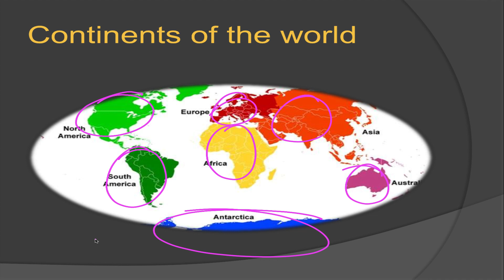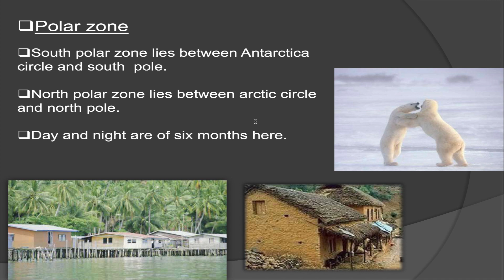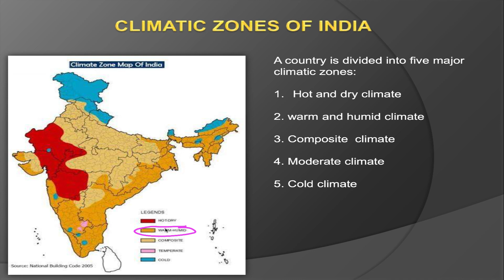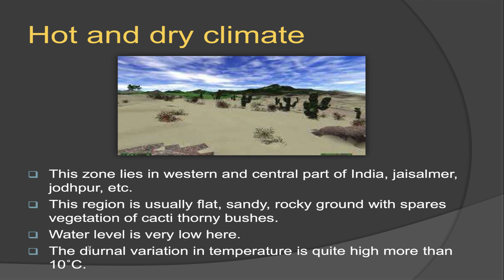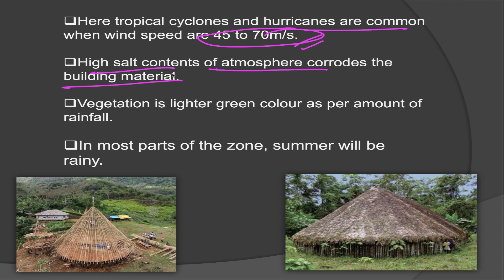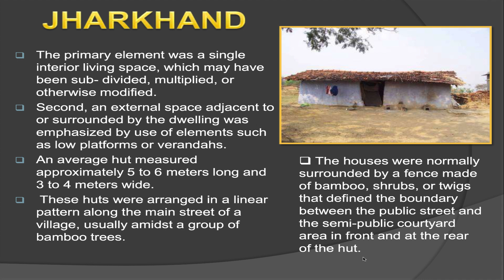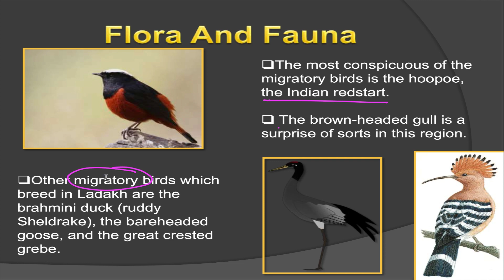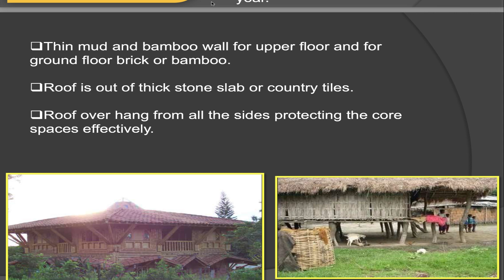Vernacular Architecture | NATA Preparation | ArchGenesis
As NATA second Exam is approaching, I started a new series specially for this exam.